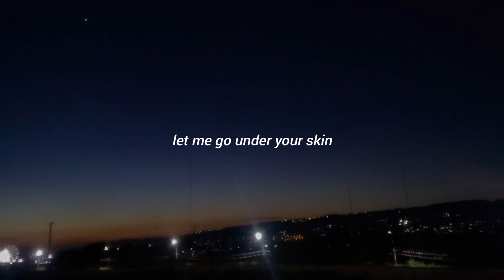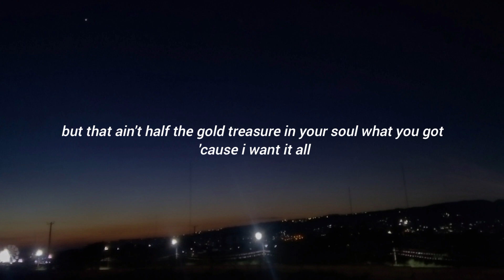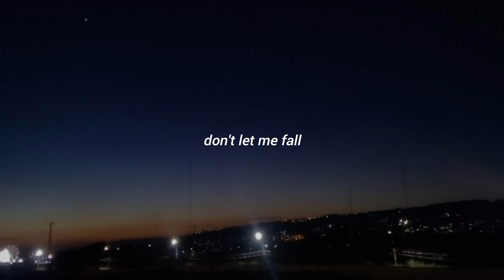Beige - Yoke Lore (Lyrics)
Song: Beige
Artist: Yoke Lore